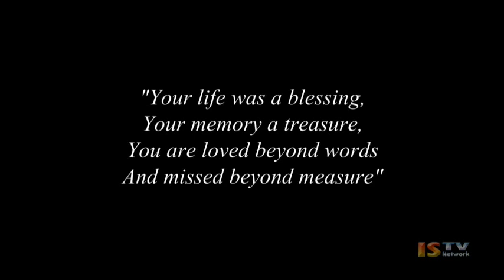29th AUGUST 2017 9.PM MANIPURI NEWS